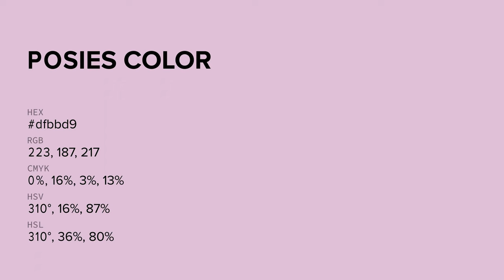Posies color dfbbd9 hex color - Violet color - Cool color dfbbd9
What color is Posies ? dfbbd9 hex color - Violet color - Cool color dfbbd9

Hex dfbbd9 Color Code is also known as Posies color.

Hex dfbbd9 Color code in RGB color code model is created after adding 87.45% red color, 73.33% green color and 85.10% blue color.
Hex dfbbd9 Color code in CMYK color (process color) code model is generated after subtraction of 0% cyan, 16% magenta, 2% yellow and 12% black.